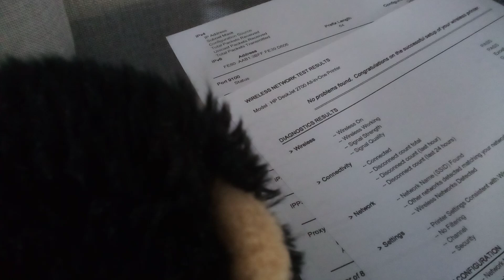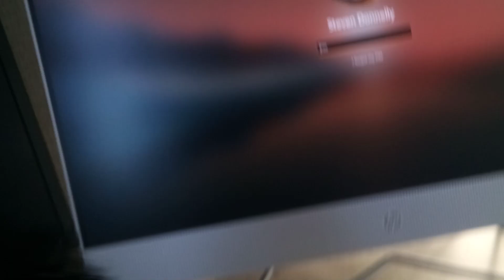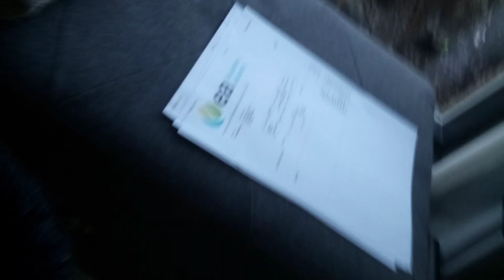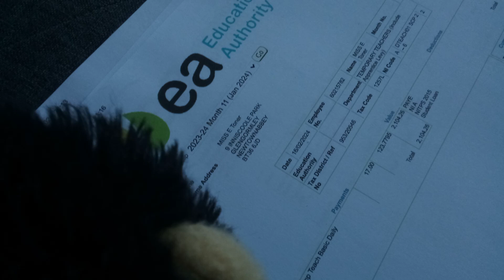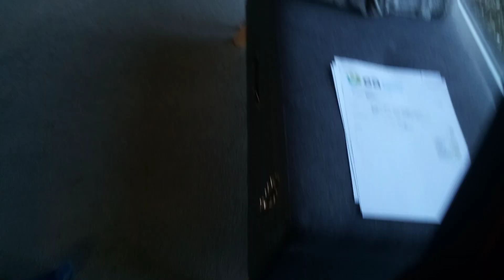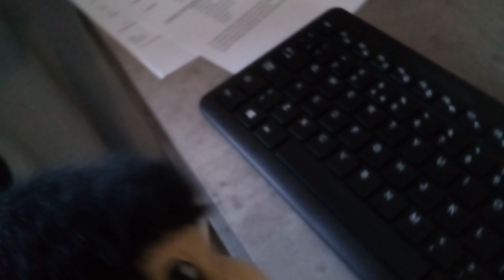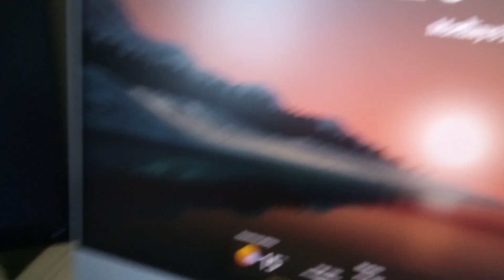CJF: The new room - EP5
(NOTE: I only use Mason and Robert when GeabsGT/Jude is at my house.)
In this episode, Chimpy, Mason and Farren decide to go downstairs and check out what they have not seen yet. To their surprise, they find a really cool room with reclining seats!
Chimpy then asks Mason to do his Scottish voice, Mason then replies with - "Oh no that's the other guy he's my dad do you want me to go get him?" Chimpy replies with "Yeah sure!" and then a new character comes into the show named Robert or The Mighty Crocodile